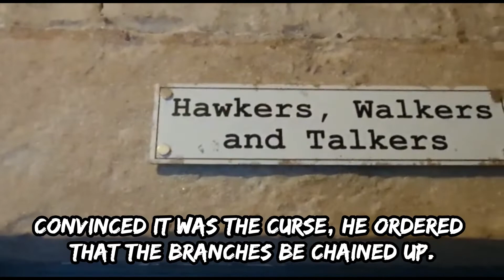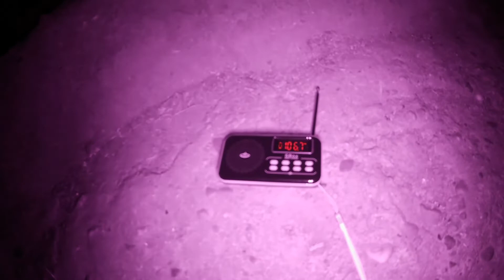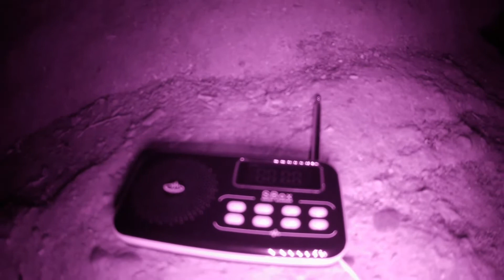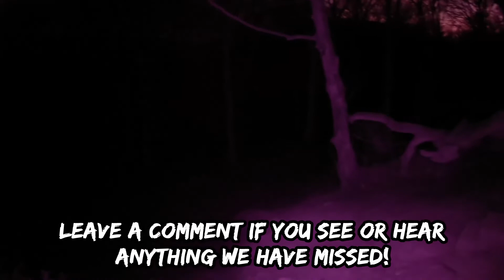Chained Oak - The Beggars Curse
The Para-letic Activities group investigate one of the UK's most unusual locations, the Chained Oak near the village of Alton.

The legend says that the Earl of Shrewsbury refused to give money to a beggar, so the beggar set a curse upon the Earl. Every time a branch fell from the might oak tree, the Earl would lose a family member.  That night, one of his relatives mysteriously died and he was convinced it was because of the curse.  Just to be safe, the Earl had chains wrapped around the tree to stop the branches from falling. Those chains are still there today and many of them have become one with the tree.